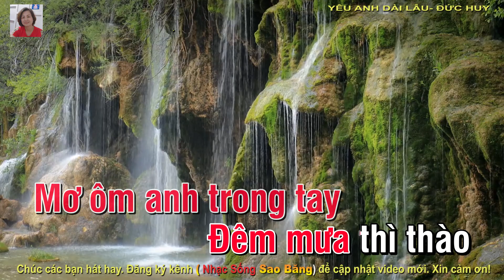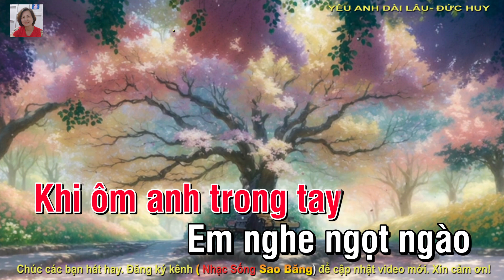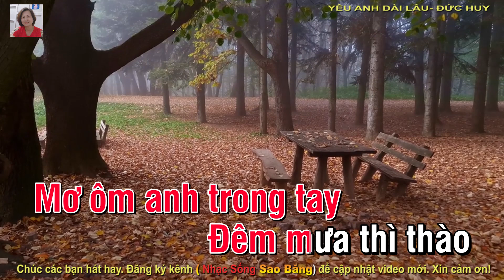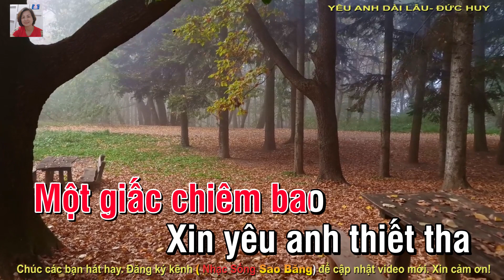KARAOKE: YÊU ANH DÀI LÂU - TONE NỮ - RÊ TRƯỞNG . TÁC GIẢ: ĐỨC HUY mp4